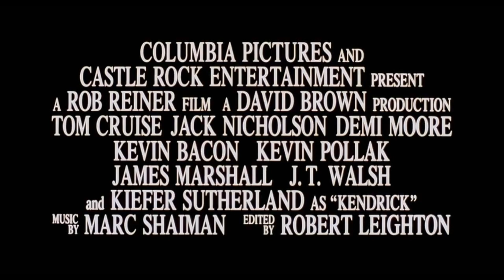A FEW GOOD MEN Clip - You Can't Handle the Truth (1992) Tom Cruise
Lt. Daniel Kaffee (Tom Cruise) is a military lawyer defending two U.S. Marines charged with killing a fellow Marine at the Guantanamo Bay Naval Base in Cuba. Although Kaffee is known for seeking plea bargains, a fellow lawyer, Lt. Cdr. JoAnne Galloway (Demi Moore), convinces him that the accused marines were most likely carrying out an order from a commanding officer. Kaffee takes a risk by calling Col. Nathan R. Jessep (Jack Nicholson) to the stand in an effort to uncover the conspiracy.